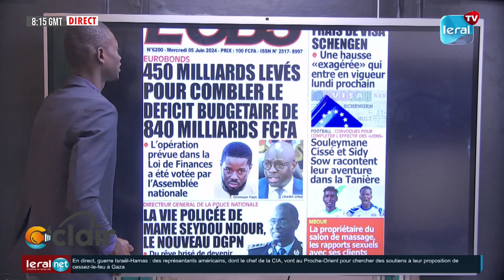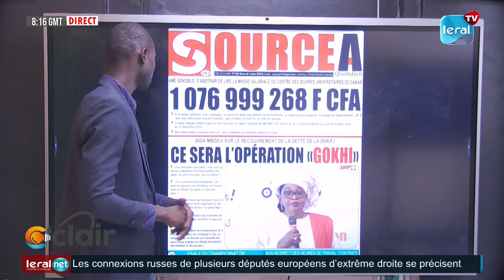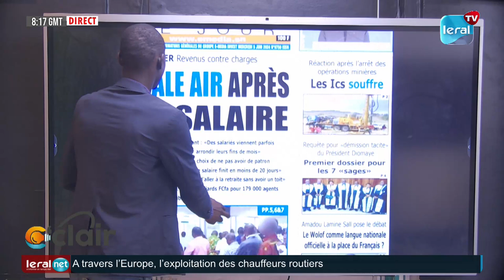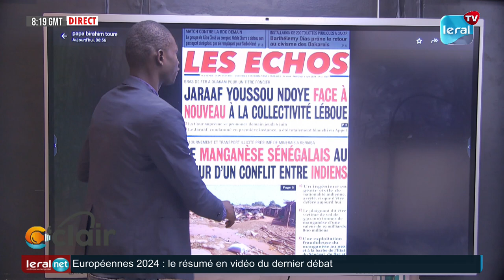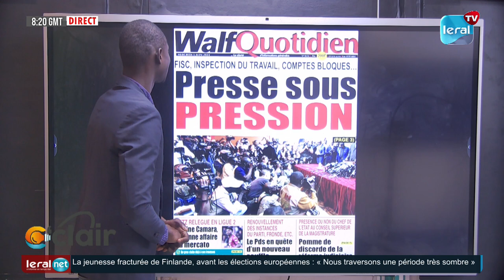REVUE DES TITRES PR PAR AL AMINE SENGHOR